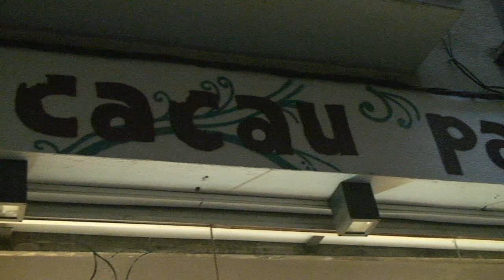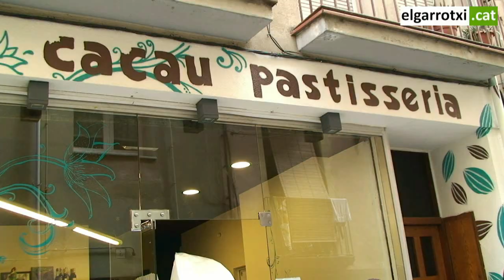La mona més social 2013